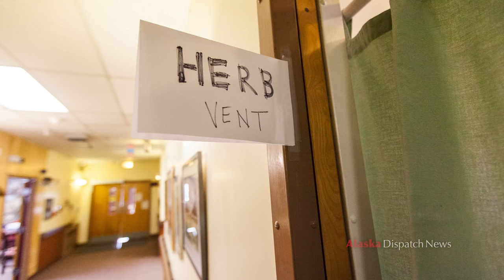Athabascan guitarman still rocking after 7 decades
“I’m a guitarist, one of the very few good guitar players in Interior Alaska. And I’m a singer, and I’m an artist,” says 78-year old Herbie Vent.

Born to Bobby and Mary Vent at the family's camp, Nu'litna, on the Huslia River in 1938, Herbie Vent was given his first guitar by his mother at age 5. Vent says he howled at the moon trying to play Hank Williams songs, to the chagrin of his mother.